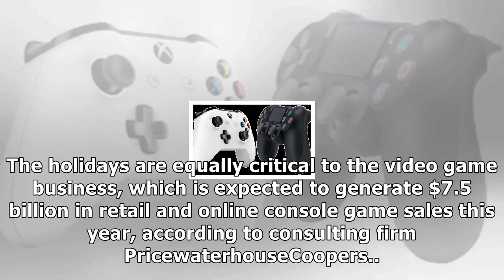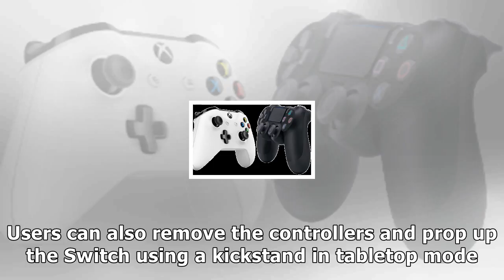Ps4, xbox one, or nintendo switch? how to pick the right video game console